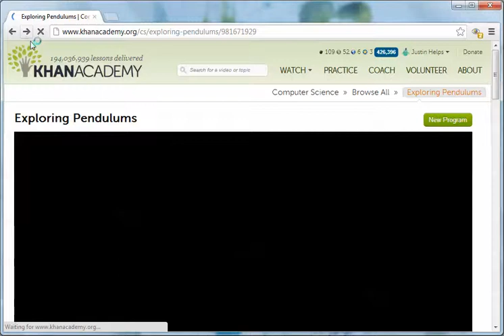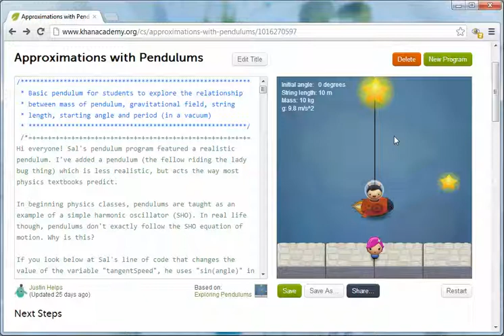Approximations with Pendulums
This video shows an interactive simulation of approximated pendulums created using the environment provided by Khan Academy.